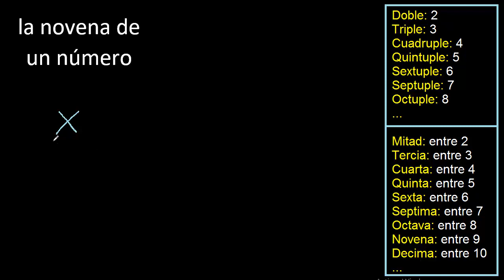la novena de un número en lenguaje algebraico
convertir a lenguaje algebraico
lenguaje algebraico
equivalencia algebraica
expresion algebraica
traducir en lenguaje algebraico